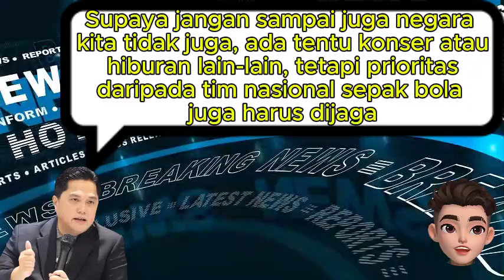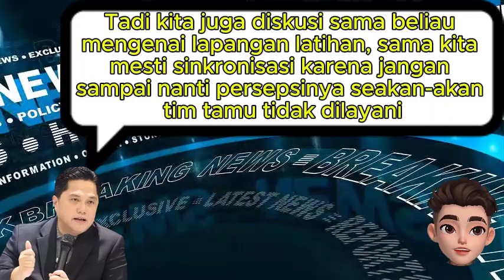Erick Thohir Tinjau Stadion GBK jelang laga Indonesia vs Irak